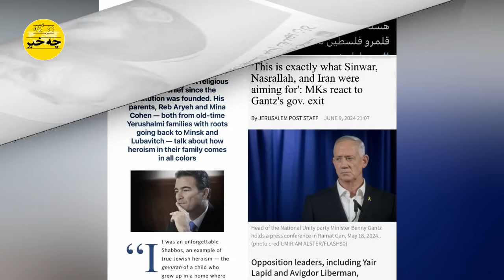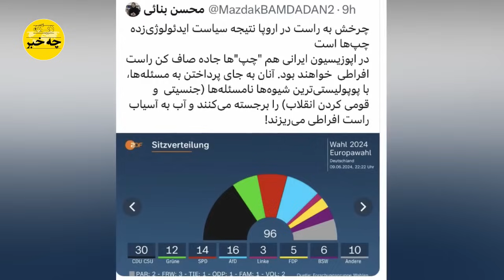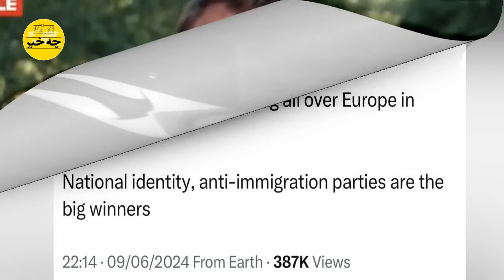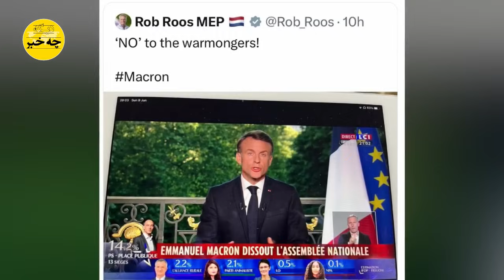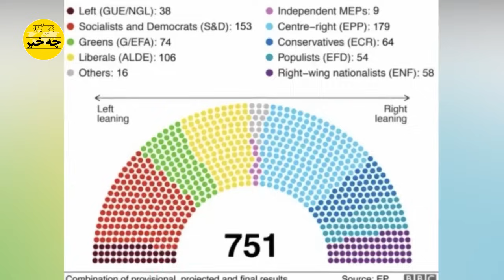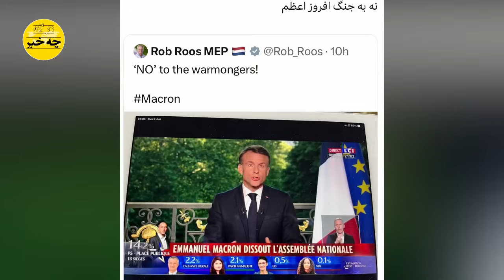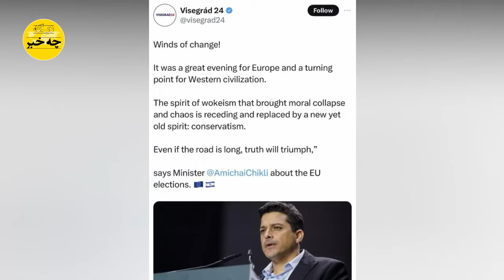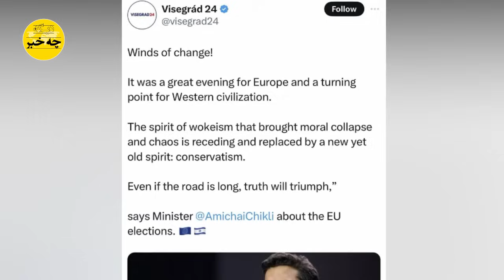قمار بزرگ ماکرون و نتانیاهو با ضربه سخت رضا شاه دوم به رژیم، کل معادلات مجتبی خامنه ای را برهم زد